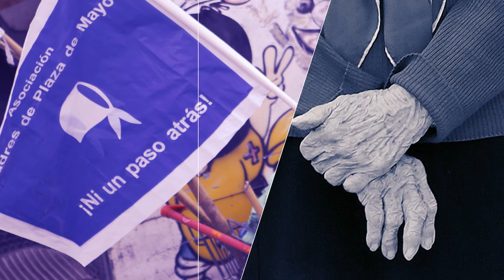Hebe a 50 años del paso a la inmortalidad del Che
En este video 📽 la presidenta de la Asociación, HebeDeBonafini, resalta el ejemplo revolucionario del Che y le rinde tributo a su lucha heroica ✊💪❤